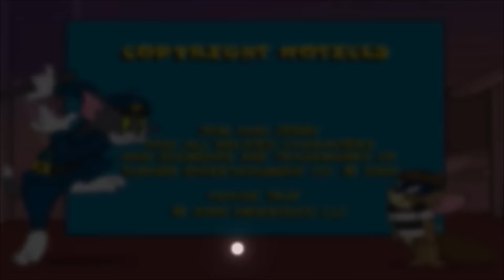MGM Logo Spoofs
"MGM Logo Spoofs" made by TR3X PR0DÚCTÍ0NS, 04/11/2018.
Well, looks like I got another logo spoofs video out, and this one will be on one of the most popular logo symbols of all time! This is no other than Metro-Goldwyn-Mayer/MGM, famous for its lion in the centre of the circle. Over the decades, many spoofs/parodies have been made of this logo, the first being MTM Enterprises from 1970. This video will take you on a journey full of MGM logo spoofs/parodies! Hope you enjoy this video, and this is my first ever video to be premiered. :-)

-TR3X